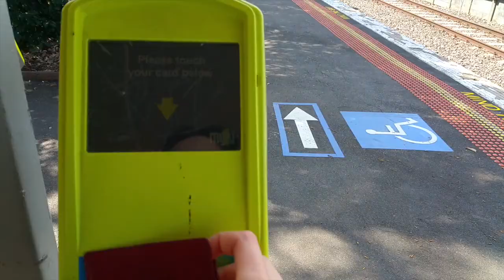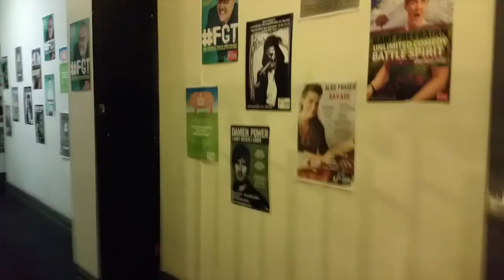September Vlog 2015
Sorry for the super late post!

September has been and gone but here is my crazy week!
On Holidays, the Melbourne Fringe Festival, Kaitlyn's 21st and teaching Ben about the country!